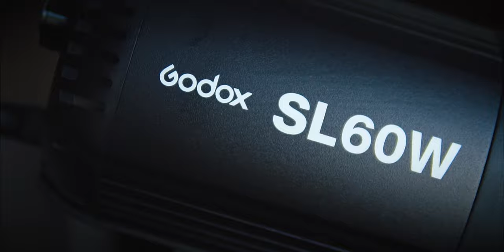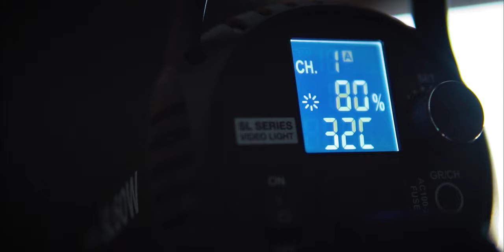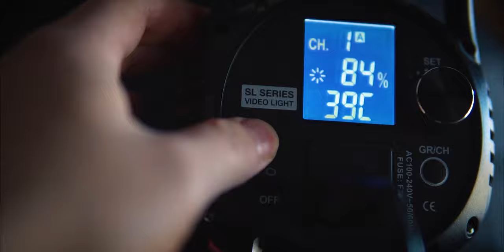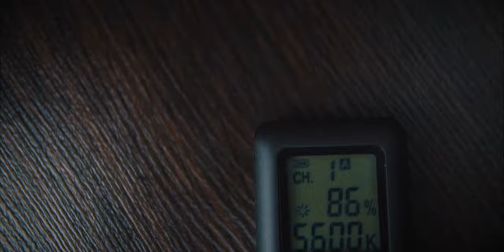Godox SL60W. Czy w 2020 roku nadal warto kupić?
W dzisiejszym odcinku sprawdzę lampę studyjną Godox SL60W. SL60W jest lampą światła ciągłego i może zaskoczyć swoimi możliwościami. Czy nadal jest dobrym wyborem w 2020 roku? Obejrzyj odcinek i przekonaj się sam.